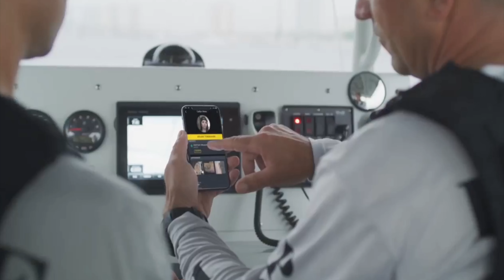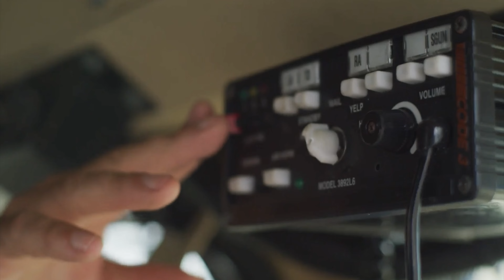MARK 43 Founder Stories l Scott Crouch talks empowerment for communities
Scott Crouch, Co-founder and CEO of Mark43. Scott talks about Mark43's mission to empower communities and their governments with new technologies that improve the safety and quality of life for all, the power of partnership with General Catalyst, and his long-term ambitions for Mark43.